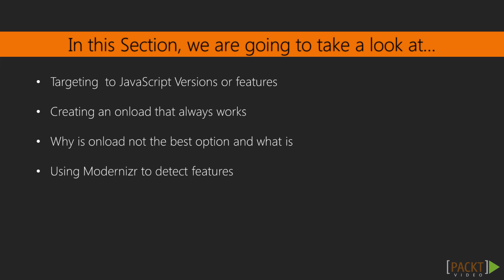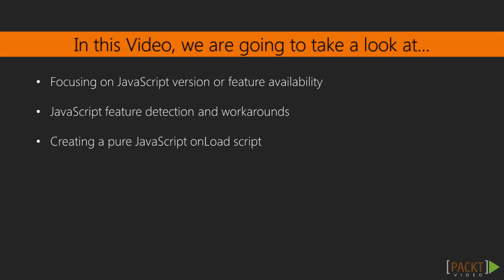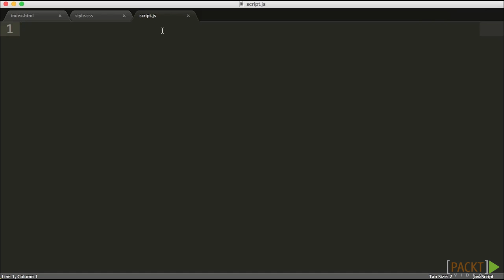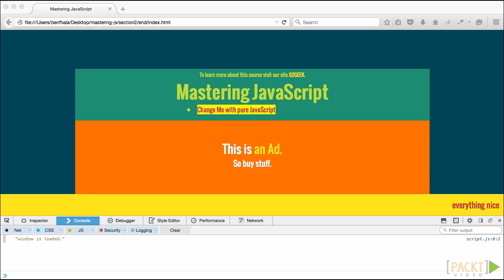Mastering JavaScript: Targeting at JavaScript Versions or Features | packtpub.com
One of the vital parts of building a library, a framework, or original code that interacts directly with the browser is the need to test and validate compatibility with the browser.
• The important decision is: should we focus on the JavaScript version or feature availability?
• Create a pure JavaScript onLoad script
• Learn JavaScript feature detection and workarounds